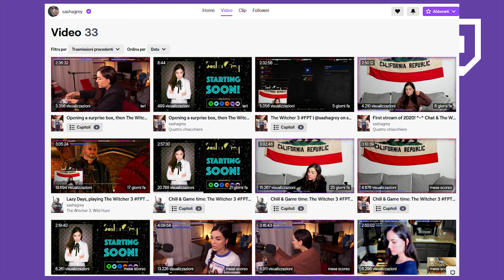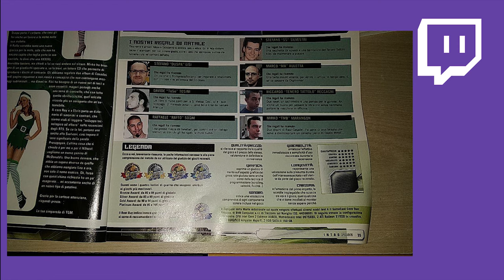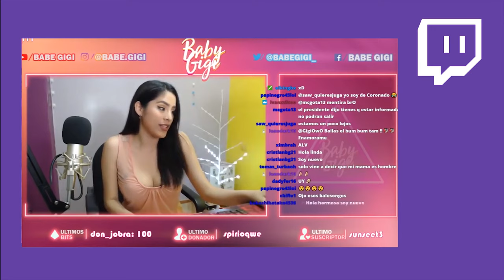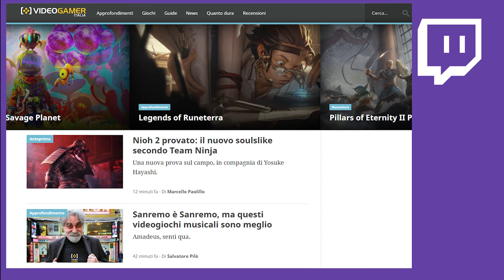CHE PROBLEMI HA CHI PARLA MALE DELLE DONNE SU TWITCH ?